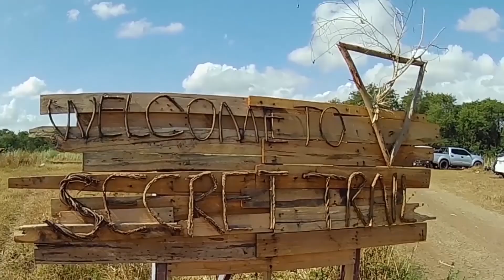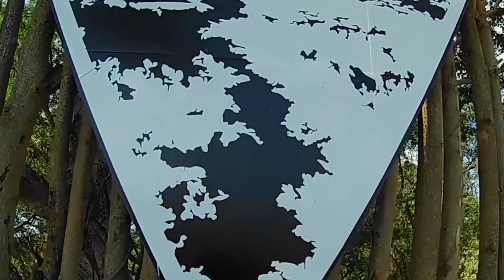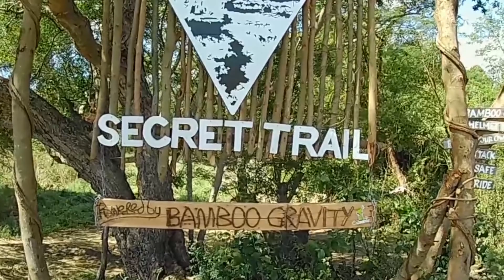Secret Trail Technical Line Review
General Trias Cavite Bike Trail